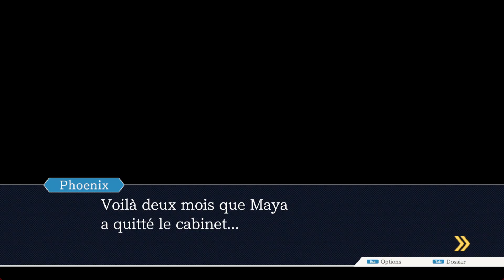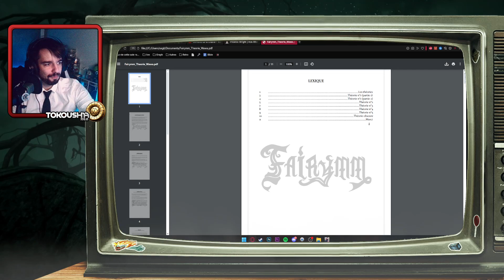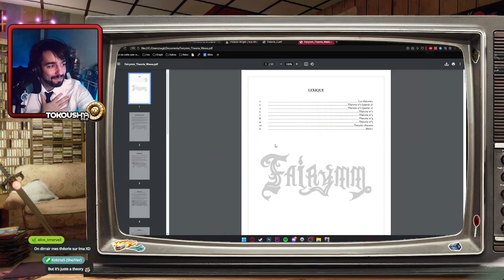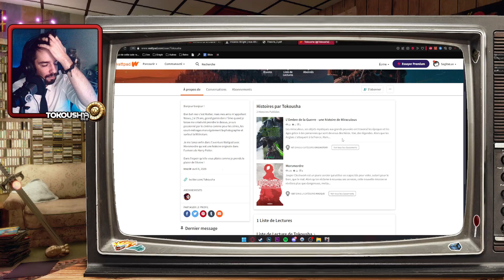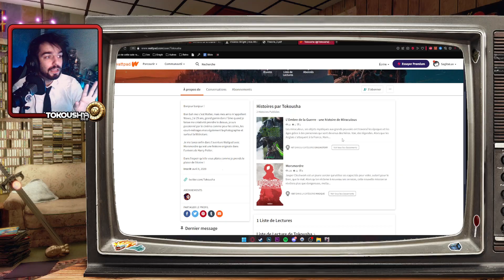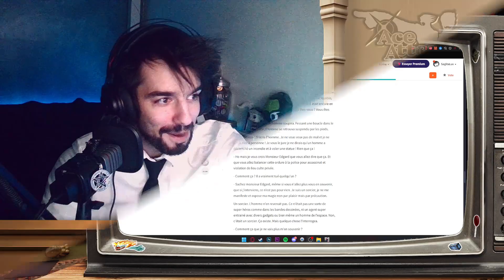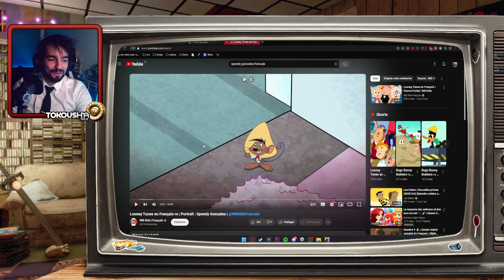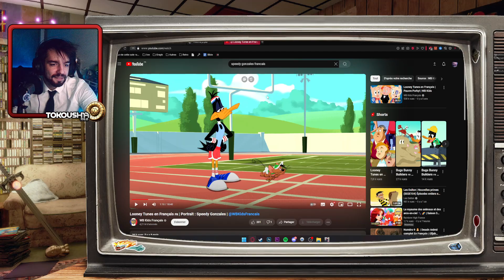Nouveaux personnages = nouveaux problèmes | Phoenix Wright Ace Attorney Trilogy #39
Le jeu : Ace Attorney est une série de jeux vidéo de type aventure et de simulation judiciaire développée par Capcom. Le joueur incarne un avocat, principalement Phoenix Wright, qui doit défendre ses clients en enquêtant sur des affaires criminelles. La série se distingue par son mélange d'enquête, de drame et d'humour.
Les joueurs recueillent des preuves, interrogent des témoins et participent à des procès où ils doivent déceler les mensonges et contradictions dans les témoignages. Chaque affaire est présentée sous forme de chapitres, et le joueur doit résoudre des énigmes pour avancer. Les personnages sont souvent mémorables, avec des rivalités marquées.

Et bien sur on n'oublie pas la cloche 🔔 et le petit like sur la vidéo pour le petit soutien gratuit !